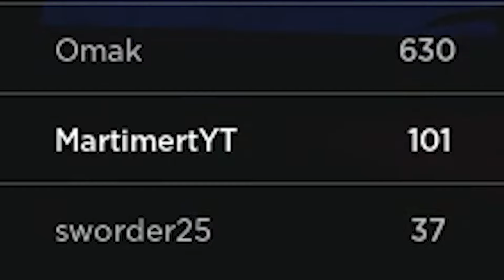BLADES OF CHANCE REALLY COOKS...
SOLS RNG INSANE DAY 1 LUCK...

SOLS RNG INSANE DAY 1 LUCK... Sols RNG Update and Guide

Game Title: [Upd 13.5] Anime World Tower Defence